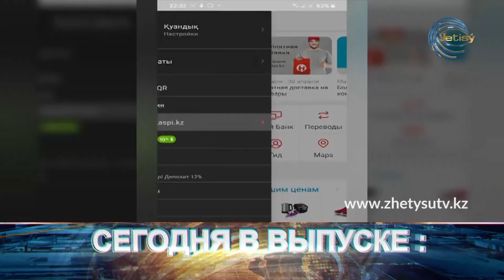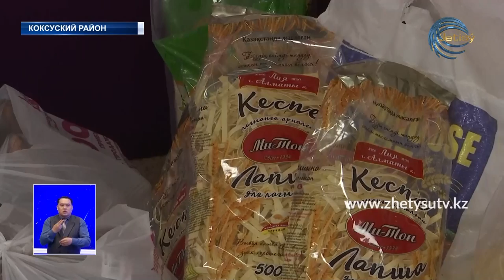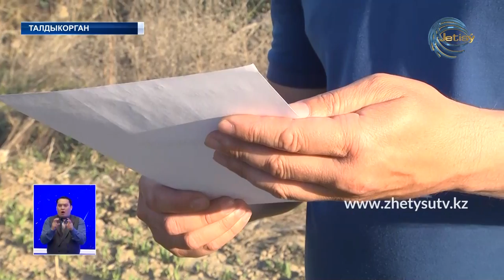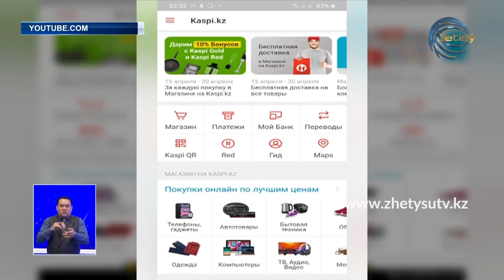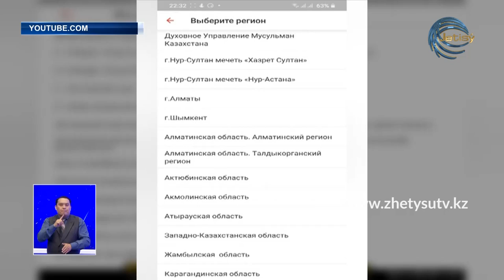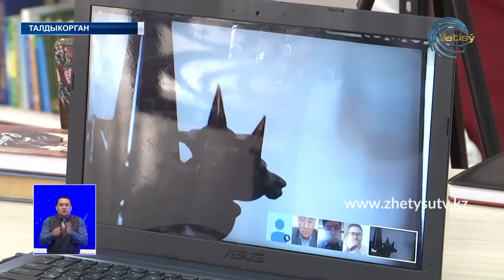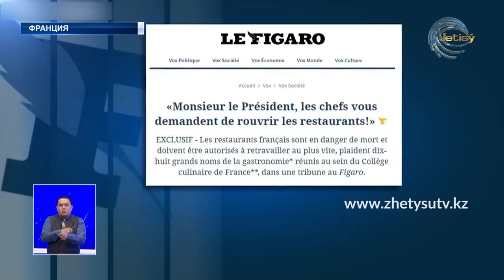НОВОСТИ (22.04.20) 21:30